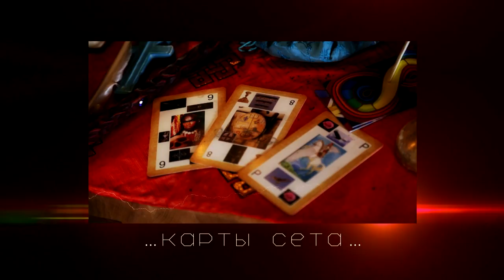Гадание на Путина и Россию - святки ЯтакДУМАЮ Сеня Кайнов Seny Kaynov